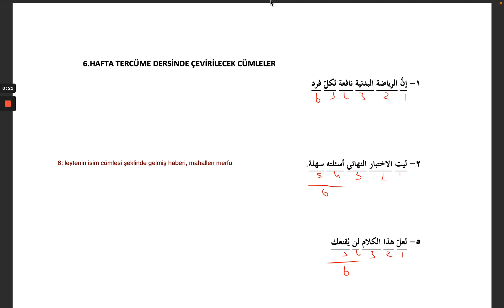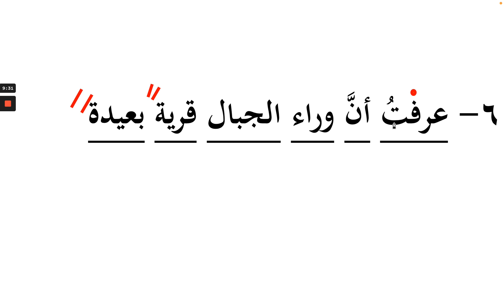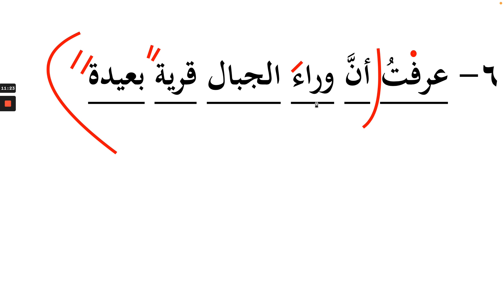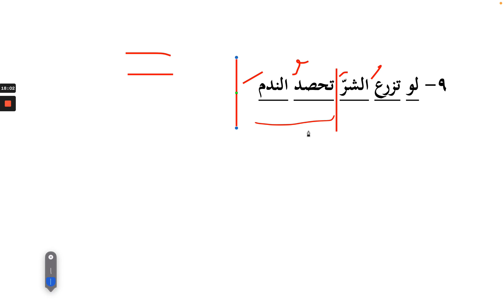6. Hafta Tercüme Dersi Cümleleri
İlgili olduğu konular: İnne ve kardeşleri, şart cümleleri